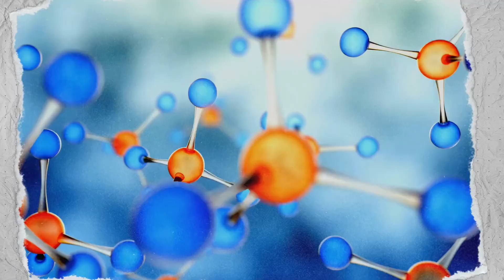中大醫學院 【Medical Student Adrian Tsui at the Crossroads between Pure Science and Medicine】CU Medicine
With the rapid expansion of medical-related innovation in Hong Kong amid complex public health challenges, there is a growing demand for multidisciplinary professionals with superb clinical skills and research acumen. These experts play a vital role in translating cutting-edge scientific discoveries into practical benefits for patients. Adrian Tsui, a year 2 student in CU Medicine’s MBChB programme, is an aspiring clinician-scientist who is working closely with Professor Dennis LO’s research group on top of his medical studies, after graduating from the University of Cambridge in the United Kingdom.He shares his rewarding experience in simultaneously being a medical student and researcher at CU Medicine.